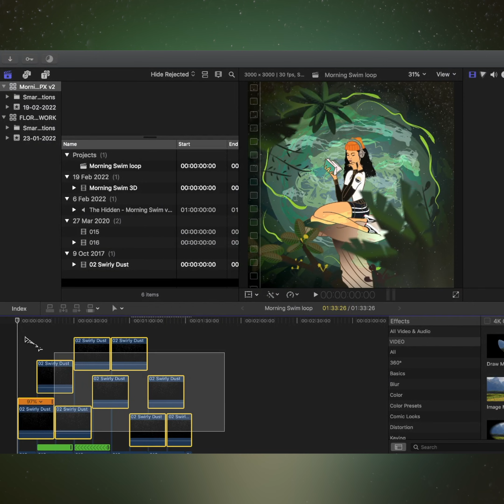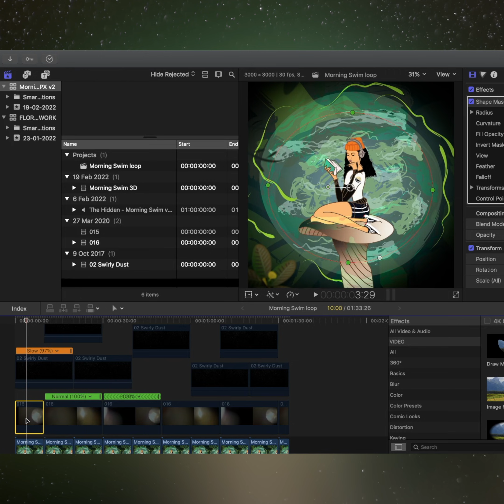Morning Swim - Making of by The Hidden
Video by Dan McRae / The Hidden available via Aviary Bridge Records